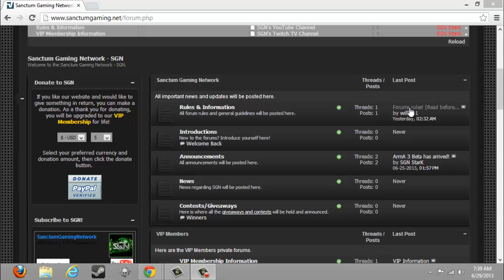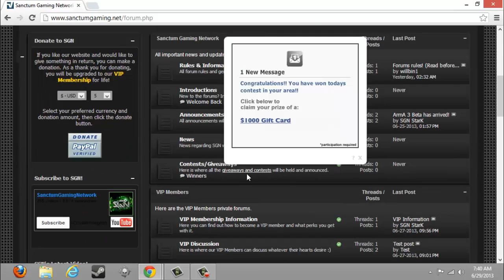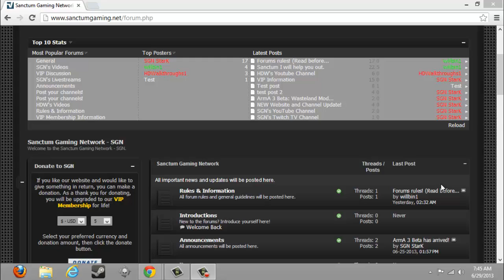channel update + 1000 Sub Giveaway(closed)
in order to be apart of the giveaway you guys need to visit sanctumgaming.net register and then go to contest/giveaways thread and there will be more instructions there